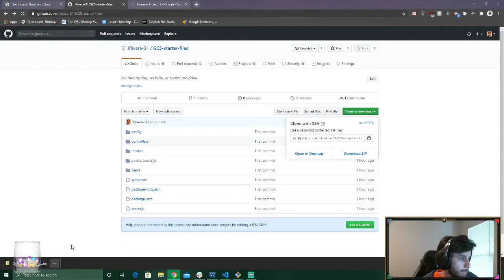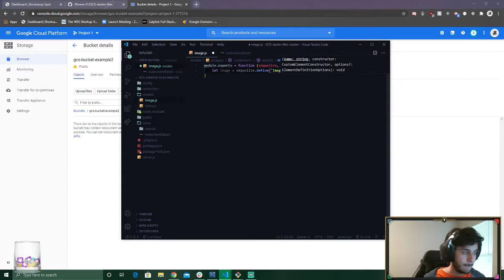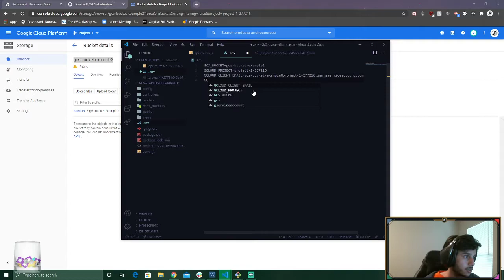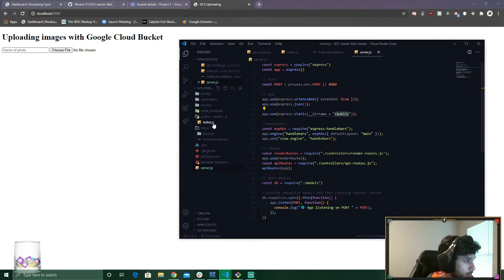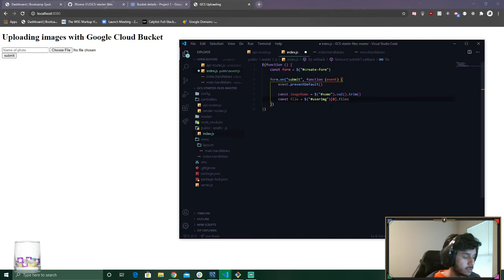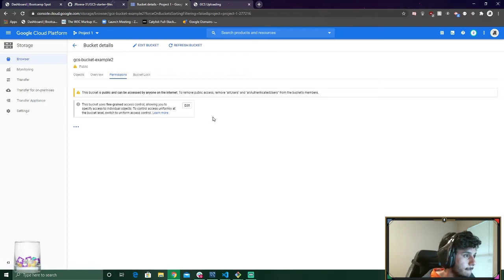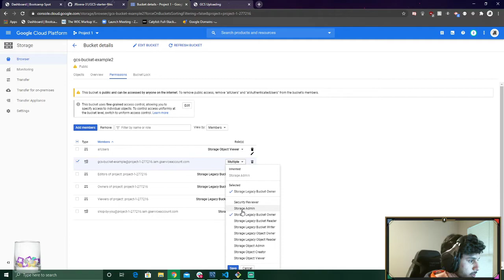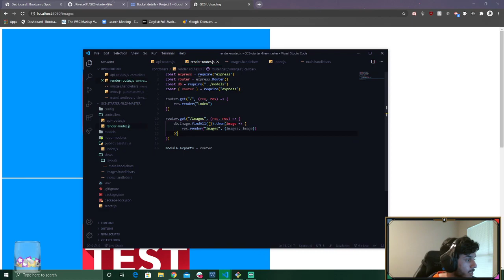How to Use Multer/Google Cloud Bucket for image uploading with Sequelize! (Starter Files Included!)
In this tutorial, I go over how to use Multer and Google Cloud Bucket to create a full stack image uploading application. This is useful when you want to allow users to upload their own images to your website without having to store them on your own machine!